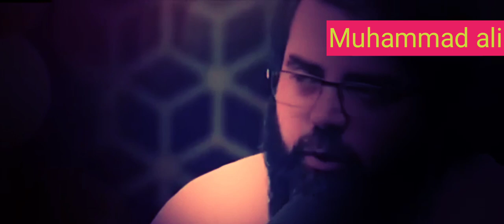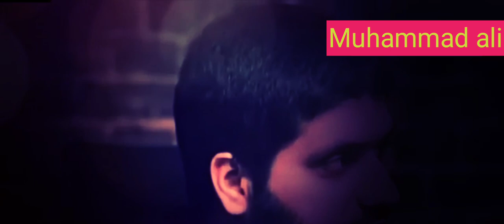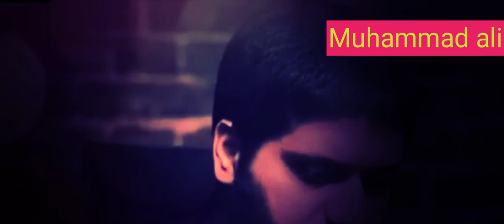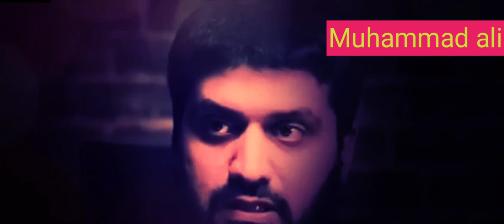Astaghfar Padhne ka Tarika | Astaghfar Padhne Ke Fayde | Astaghfar Ka Wazifa | Astaghfar Ki Tasbeeh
astaghfar ki tasveer
astaghfar padhne ke fayde
astaghfar karne ka tarika
astaghfar
astaghfirullah
astaghfar ki fazilat
astaghfar
astaghfirullah rabbi min kulli
zambiyon wa atubu ilaih
astaghfirullah hallaji la ilaha
illa huwal hayyul qayyum
Mufti Tariq Masood
Islamic Group
latest
New HD
mufti tariq
maulana Tariq
official
Skeikh makki
muhammad ali
muhammad ali speeches
muhammad ali talks
motivational speeches
muhammad ali knockouts muhammad ali highlights
youth club
muhammad ali youth club
muhmmad ali bayan
Astaghfar Ka Powerful Wazifa
Astaghfar Ki Fazilat
istaghfar ka wazifa
emotional reminder
astaghfar ka tarika,Astaghfar ke fayde
Astaghfar se kon si nimatain milti hain
Benefits of astaghfirullah
Astaghfar
Astaghfar ke fayde in urdu
Astaghfar kaise padhe
Tauba aur astaghfar ke fayde
Astaghfirullah ke fayde
Benefits of astaghfar
Astaghfi canrullah 100 times
Astaghfirullah 100 times benefits
Allah
sirfAllahNabi
islam
quran
Bayan
Sahaba
Ahlebait